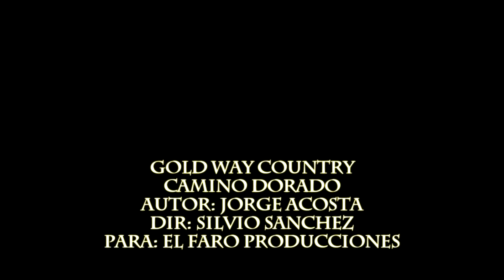GoldWayCountry Camino Dorado 2014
Banda: Gold Way Country
Tema: Camino Dorado
Autor: Jorge Acosta
Director: Silvio Sanchez
Para: El Faro Producciones 2014